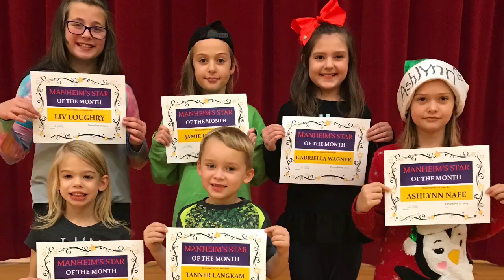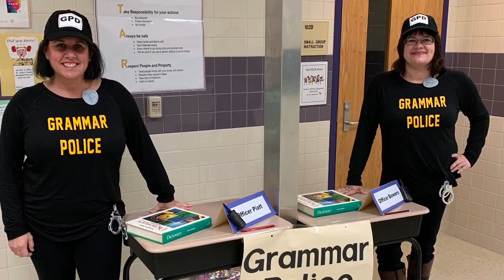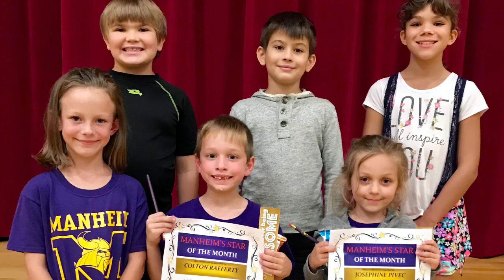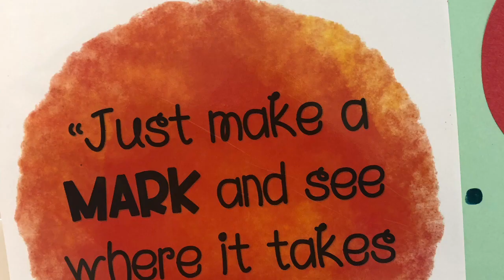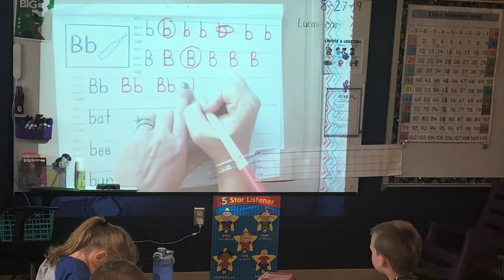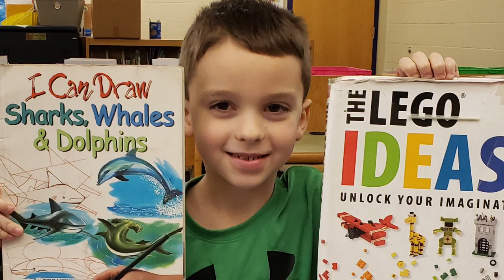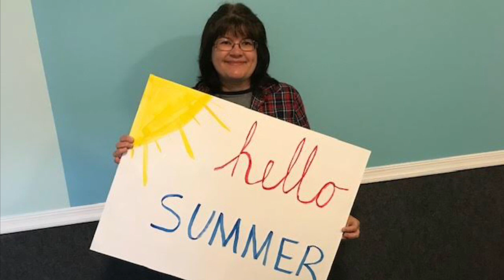Manheim Elementary's 2019-2020 School Year